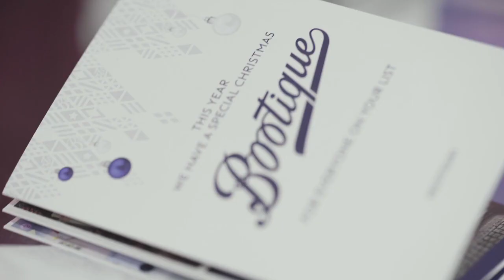Boots Pop Up - Birmingham | Collaborate Global | Events